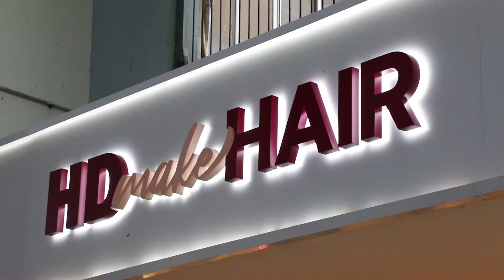HD MAKE HAIR NO RIO DE JANEIRO!